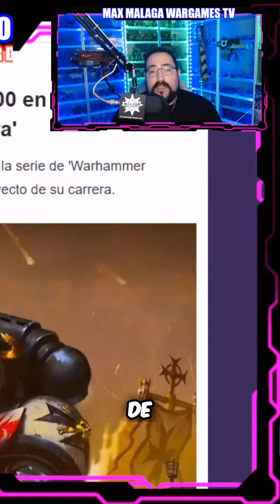La Crisis de Warhammer ¿Qué Ocurre con el Futuro?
Happy Wargaming!